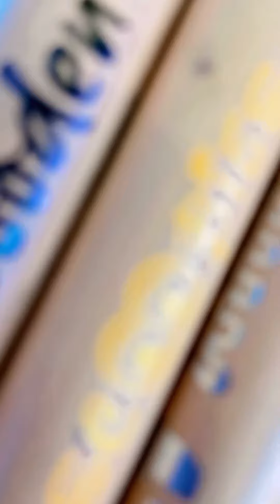Wooden Crayons | 12 Assorted Colours | Water-Soluble | Break Resistant | Multi-Use | Smooth Finish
This 3-in-1 colour set works as wax crayons, coloured pencils and water colours. Wooden casing makes it is 5X more break resistant than a normal crayon. It comes with a sharpener and paintbrush. It gives a professional smooth finish to your art.

Multi-Use - Can be used as wax crayons, coloured pencils and watercolours. Use a wet brush to give a watery touch to your drawing and sketches.
Smooth Finish - These soft rich strokes feature 7mm lead. It gives a professional smudge-free smooth luminous finish to your colouring. Can be used for various techniques.
Premium Quality - It is made of premium paraffin material. Wooden casing makes it break-resistant. The broad round shape helps in better grip comfort. Easily sharpen the pencils and get a fine tip every time you use them. It is BPA free and safe for kids.